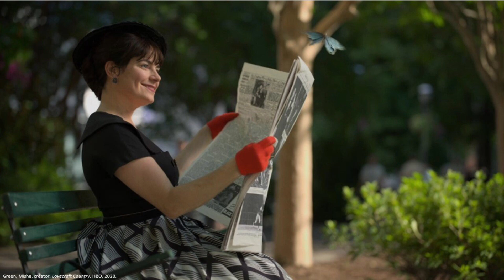Binary Bodysnatching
Final project for Your Last Lecture